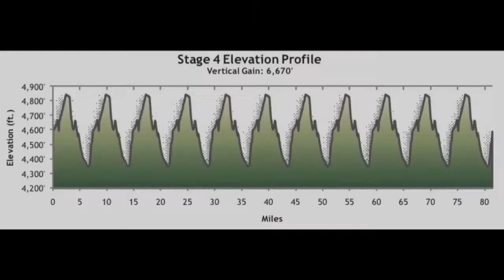Tour of Utah 2011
Laura Barnes of Visit Salt Lake takes you to the Prologue of the 2011 Tour of Utah at the Utah Olympic Park in Park City, Utah.

Be sure not to miss Stage 4 in Salt Lake City on Saturday, August 13, and Stage 5 at Snowbird Ski & Summer Resort on Sunday, August 14!

The Larry H. Miller Tour of Utah returns for a sixth edition August 9-14, 2011. Historic landmarks, scenic byways and community festivals are part of the 409-mile stage race. The six-day race and rolling festival was elevated this year by the Union Cycliste Internationale (UCI) to a 2.1-rated stage race, which makes it one of the top three pro cycling events of its kind for North America. The Tour of Utah promises to uphold its distinction as "America's Toughest Stage Race" with close to 30,000 feet of climbing over the total route, as well as providing stunning scenery along the Wasatch Front in and around six Host Venues. The Larry H. Miller Tour of Utah continues to be free to all spectators, making professional cycling one of the most unique pro sports in the world today.

Images Courtesy of Tommy Chandler and RealCyclist.com